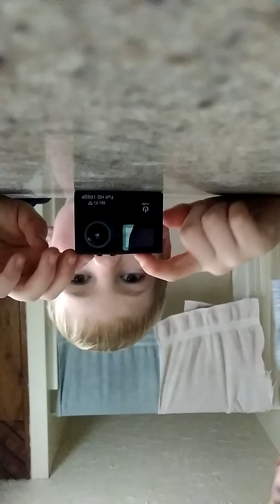Happy half a year to my YouTube channle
My YouTube channel is a half a year old